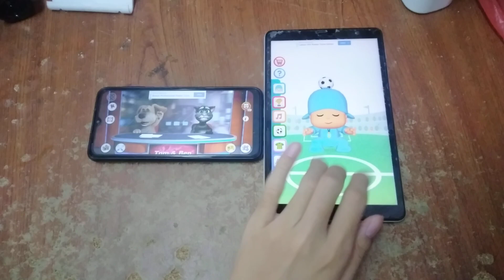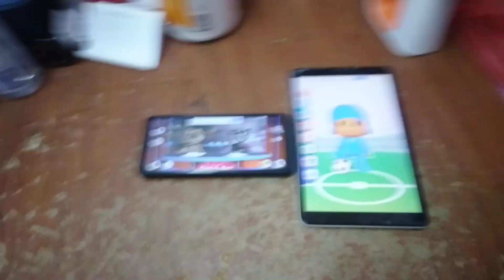Talking News & Talking Pocoyo Football Echo 7820